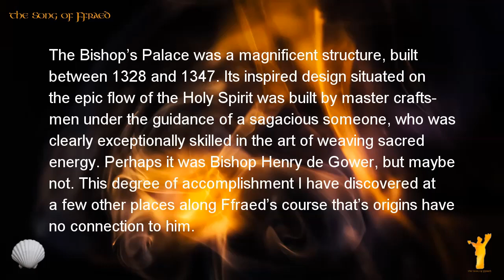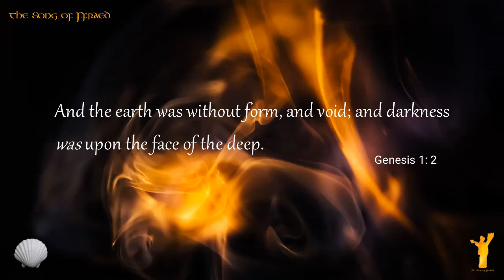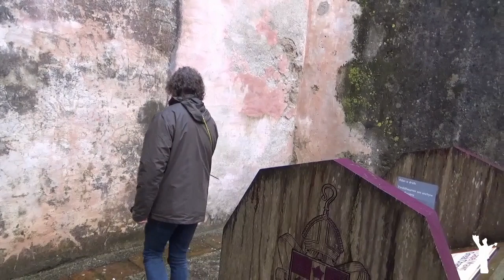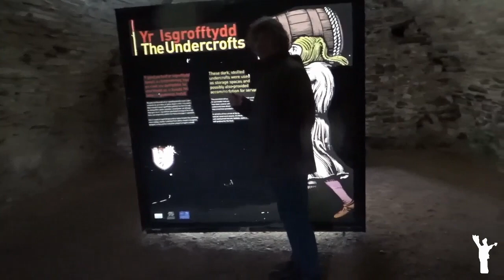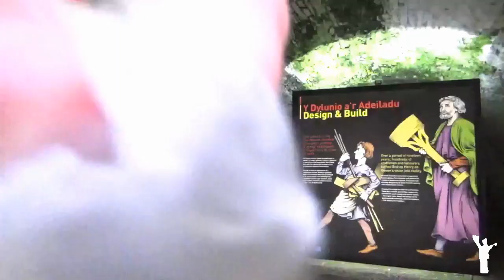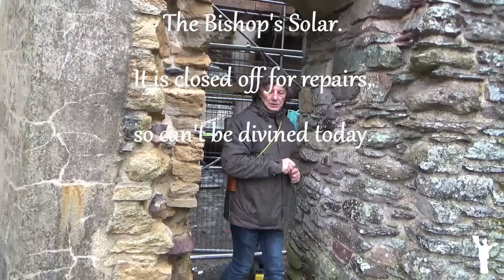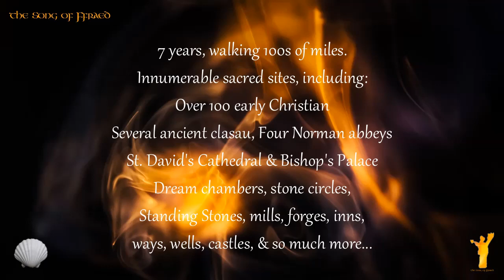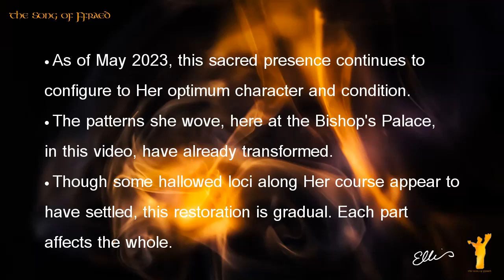Walking with Holy at the Bishop's Palace, St. David's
The timeless Divine presence of the Holy Spirit weaves through the three counties of west Wales. Since 2016 I've been walking with Her, divining, following Her Holy energy.

The Bishop’s Palace was a magnificent structure, built between 1328 and 1347. Its inspired design situated on the epic flow of the Holy Spirit was built by master crafts-men under the guidance of a sagacious someone, who was clearly exceptionally skilled in the art of weaving sacred energy.

Perhaps it was Bishop Henry de Gower, but maybe not. This degree of accomplishment I have discovered at a few other places along Ffraed’s course that’s origins have no connection to him.

7 years, walking 100s of miles weaving across and through Pembrokeshire, Carmarthenshire and Ceredigion, across the Cambrian Mountains and back through the counties again to the chalice waters of St. Bride's Bay.
Innumerable sacred sites, including: Over 100 early Christian, several ancient clasau, four Norman abbeys, St. David's Cathedral & Bishop's Palace. Dream chambers, stone circles, Standing Stones, mills, forges, inns, ways, wells, castles, & so much more...

Many thanks to the Cadw staff at the Bishop's Palace.

Pilgrimage, divining, Holy Spirit, Ffraed, Y Ddraig, Dragon, Brigid, Bride, Saint, Holy Well, Christian, Prehistoric, Sacred, Nature

Divining: Ellis Taylor
Filming:  Chris Ellis

Depiction of the Christian Holy Spirit as a dove, by Gian Lorenzo Bernini, in the apse of Saint Peter's Basilica: Gian Lorenzo Bernini, Dove of the Holy Spirit (alabaster stained glass, Chair of Saint Peter, Saint Peter's Basilica, Vatican City), ca. 1660